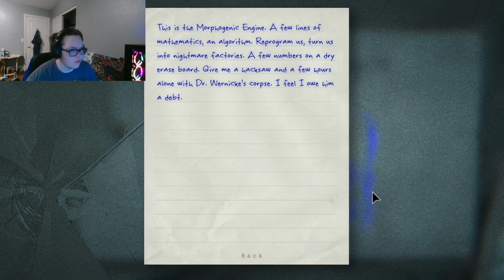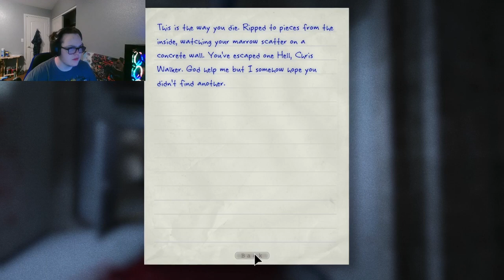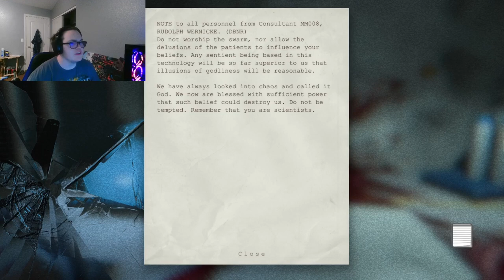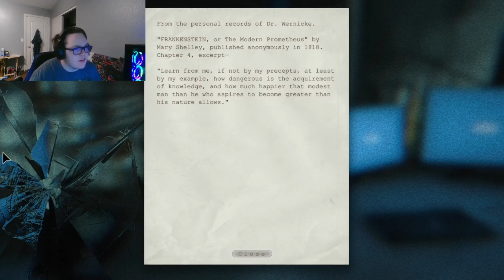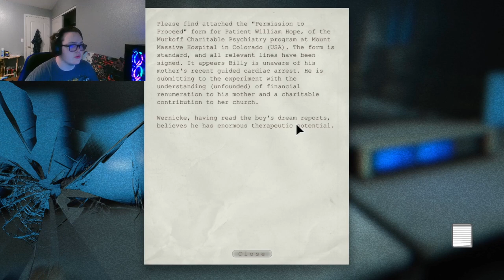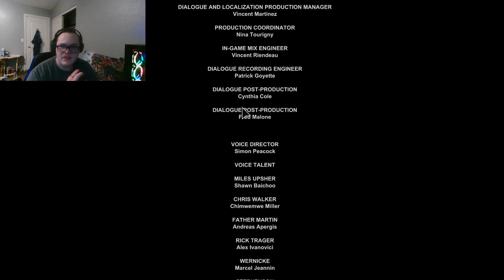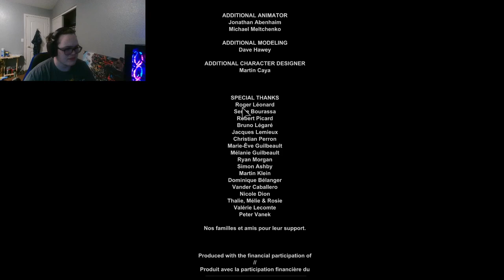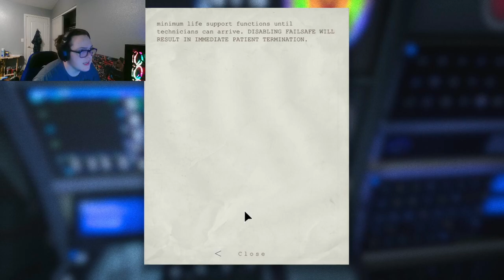William Hope and WALRIDER sittin in a tree~ | Outlast | Part 8(End)